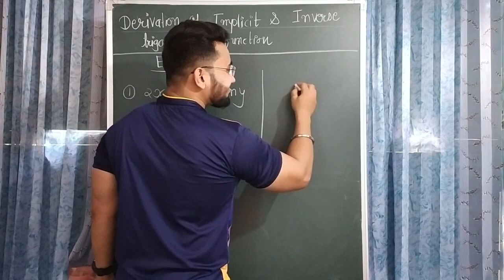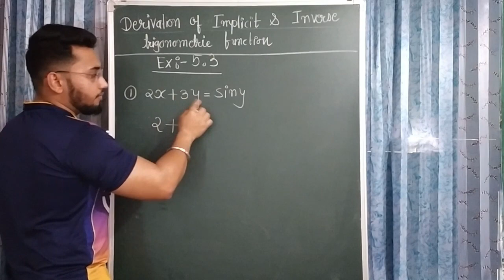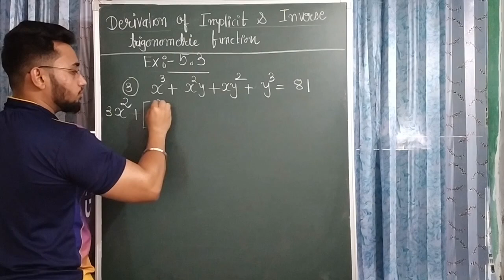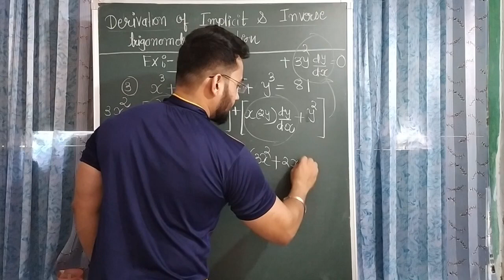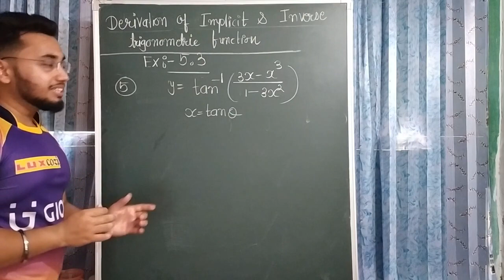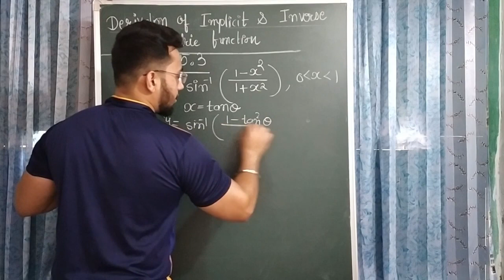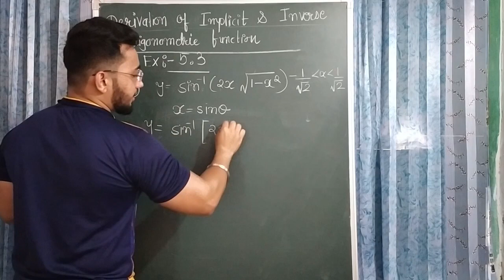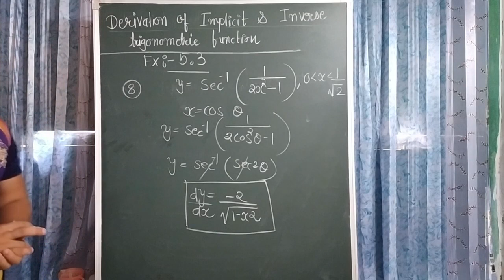Continuity & Differentiability | Implicit & Inverse Functions_ EX.5.3 |Lecture Series IV IClass XII